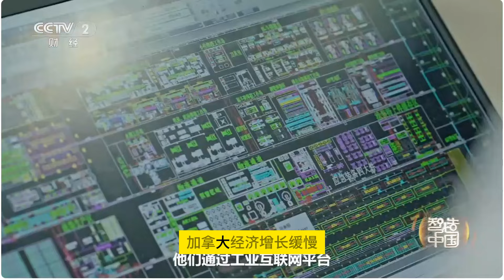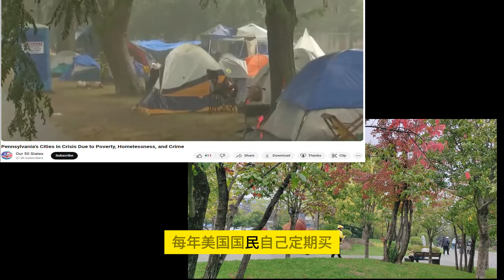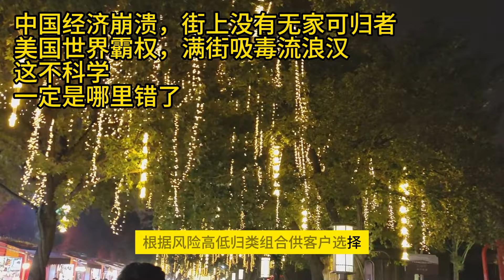视频分析中国的GDP这些年一直在涨，而股票却沉稳如龟，美国的经济一般，美国的股市却疯涨几十倍。众多的经济学家闭门造车，低端产业，出口赚加工费，固定投资太多，圈钱，中国崩溃，没有一个说到关键点上的。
很多的经济学家写了几千万字和无数本书加上众多股民的悲悲切切凄凄惨惨控诉，
什么中国经济这些年实际没有涨，什么中国是低端产业，出口赚加工费，什么固定投资太多，什么圈钱之类，没有一个说到关键点上的。
当然中国人分析的不着调可以理解，毕竟都是根据中国国情分析的美国股市，就是留学回去的，也少有本地工作经验的，西方的经济学家分析的都是基于中国崩溃的政治论调，无论股市升降，就一个原因，中国已经崩溃，他们也不了解中国的实际操作。我算是这个蓝色星球上第一个说出关键原因的生物。

不吊胃口，先说结论：全民资金入股市，并且源源不断，这才是为什么美国加拿大经济增长缓慢，股票增长20倍的根本原因。